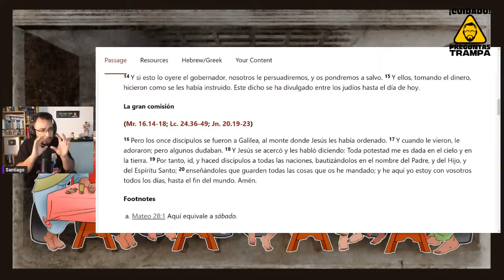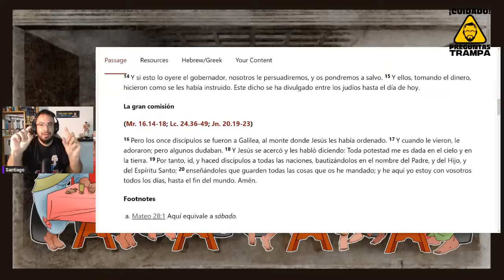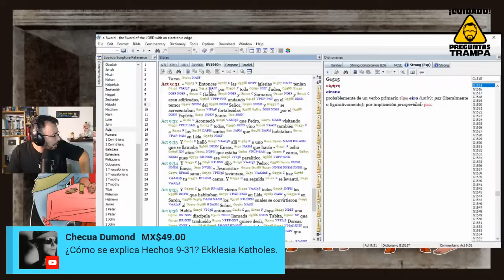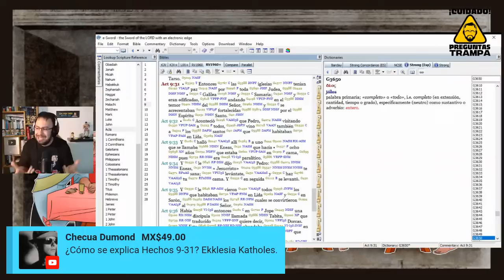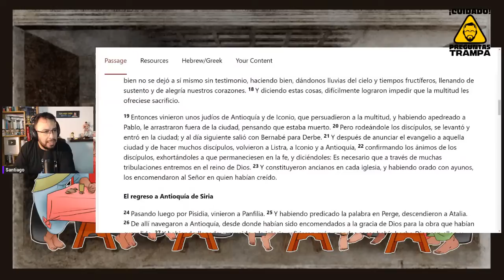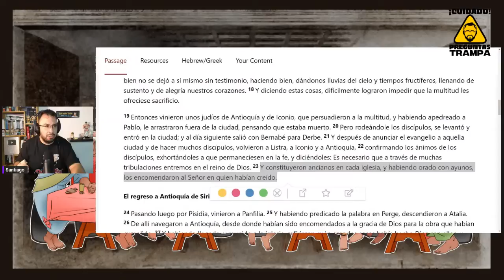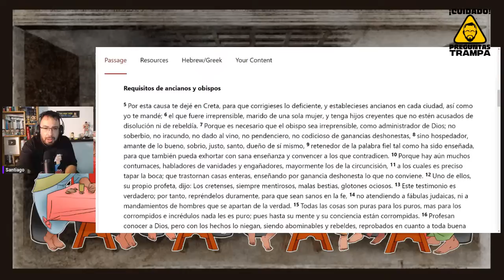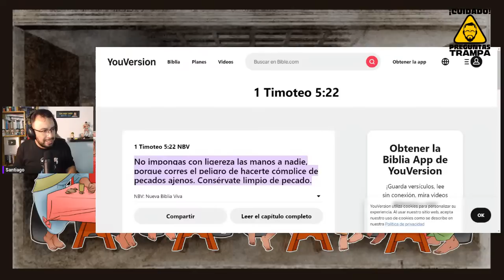DEBATE ¿Cual es la verdadera Iglesia? Reacción